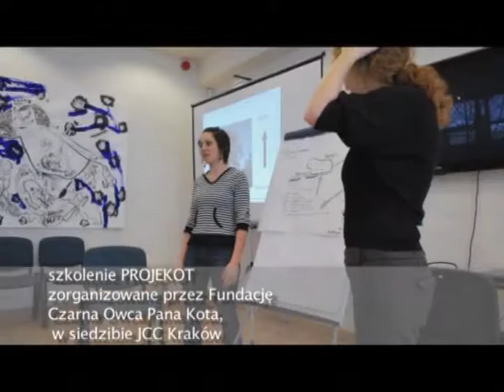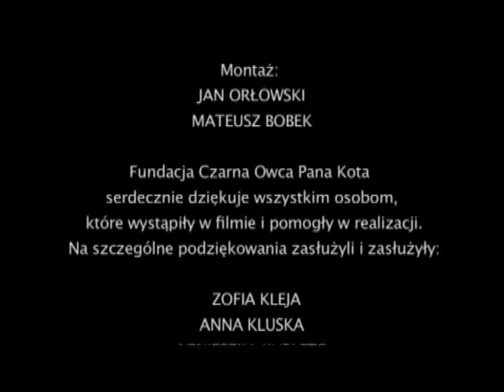Stan zakocenia 3/3